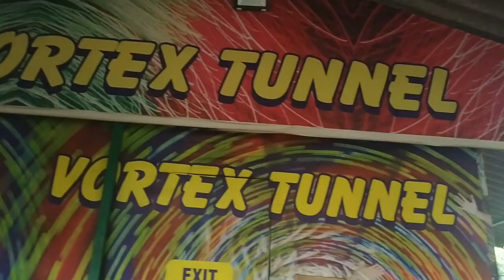MakeUp over Mask/ First vlogg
hello welcome backk again after so long...to the Broadsides of my unfiltered life
Stay cute❤️, keep travelling!